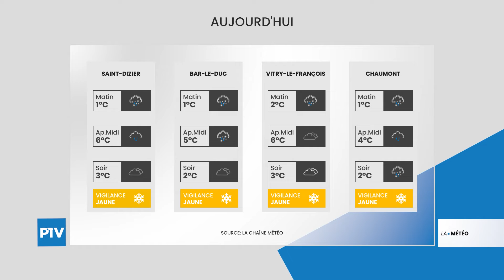La Météo | Vendredi 10 Décembre 2021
Vos prévisions météo pour la journée du 10 décembre 2021. De la pluie et de la neige sont à prévoir aujourd'hui.